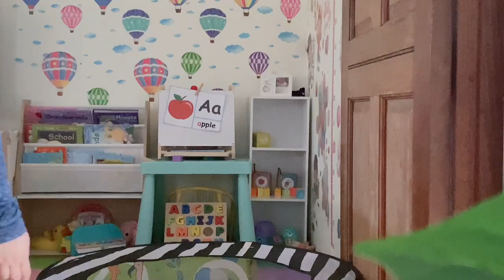Morning routine with a toddler || creamy maja blanca